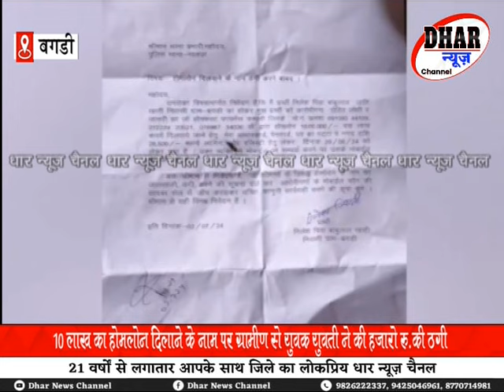10 लाख का होमलोन दिलाने के नाम ग्रामीण से होम फर्स्ट फाइनेंस कं.नाम से युवक युवती ने की सनसनीखेज ठगी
धार - 10 लाख का होम लोन दिलाने के नाम पर बगड़ी के ग्रामीण से पीथमपुर की होम फर्स्ट फाइनेंस कंपनी के नाम से युवक युवति ने की सनसनीखेज ठगी, पूरी खबर विस्तार से देखें 21 वर्षों से जिले के लोकप्रिय धार न्यूज़ चैनल पर